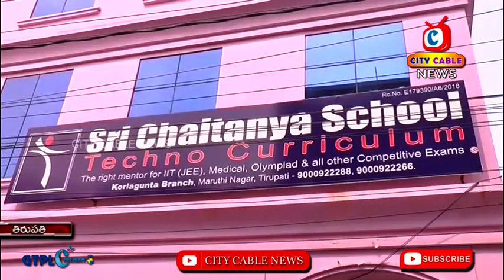09 01 2023 City Cable News